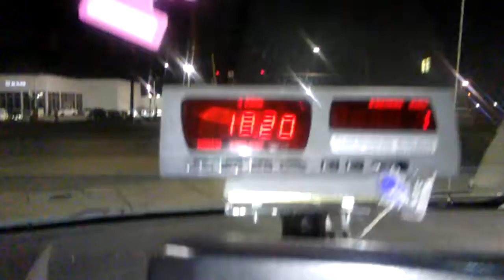Sudsville laundromat no ATM machine